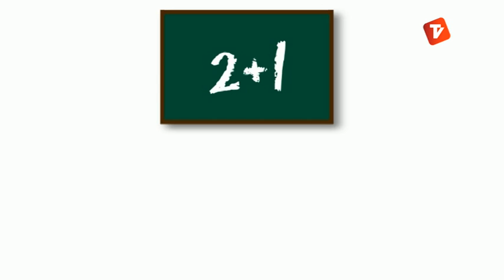El xef Carles Tejedor a l'Entre3 (17-09-13)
Entrevista al cuiner Carles Tejedor, exxef del restaurant Via Veneto

Entre3 és un programa setmanal d'entrevistes que manté una conversa entre el convidat i els dos conductors, Mariona Tomàs i Quico Simó.

Parlarem amb terrassencs i persones vinculades a la ciutat del món cultural, econòmic, esportiu, cívic i social. Hi tractarem la vessant per la que és conegut públicament i intentarem conèixer aspectes més personals i de la seva vida quotidiana. Per això, demanarem a cada convidat que porti un objecte que per ell tingui una valor sentimental i que participi en l'ambientació del plató.

El programa té una durada de 25 minuts i s'emet els dimarts a les 20.30 i també es podrà veure al llarg de les setmana en els següents horaris:

Dimarts (20:30h i 23:30h)
Dimecres (16:30h)
Dijous (10:30h)
Dissabte (13:30h)
Diumenge (23:30h)

També podeu visitar la nostra pàgina de Facebook.